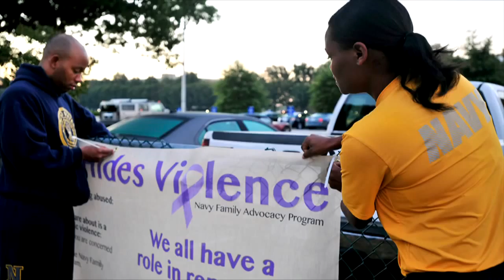Navy Crime Reduction Program Introduces Domestic Violence Awareness Campaign